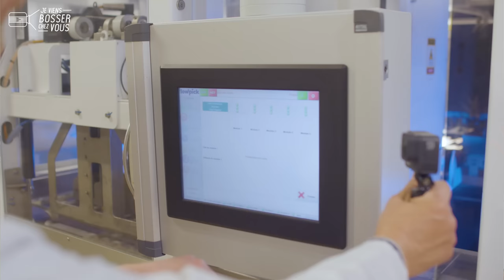Chez Pasquier, je ne fabrique pas que des brioches Pitch mais aussi des éclairs au chocolat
Chez Pasquier, on ne fabrique pas que le fameux Pitch et autres brioches ! A Etoiles-sur-Rhône, nouvelle étape de notre tour de France de l'agroalimentaire où je vous emmène bosser, Frédéric et son équipe nous préparent de délicieuses pâtisseries. Aujourd'hui, c'est éclair fourré au chocolat. Son rôle est de veiller à ce que les produits soient bien emballés, à l'atelier conditionnement. Ici, les robots aident les conducteurs de ligne et leur ballet est impressionnant.

🔎 Frédéric, mon formateur, était animateur jeunesse avant de bosser chez Pasquier. Comme quoi, l'agroalimentaire reste ouvert et son métier accessible à tous ! "On peut démarrer de zéro", me confirme-t-il.
Son quotidien : réglage des machines, contrôle qualité, garantie de la sécurité alimentaire, management d'une équipe d'une quinzaine de personnes...

🏭 Ce site industriel compte 300 emplois et recrute toujours !
Tous les profils sont les bienvenus...

👏 👏 Merci à Frédéric et toute l'équipe de l'entreprise pour leur accueil.
Envie de bosser toi aussi chez @briochepasquier1148 ❓
Postule, l'agroalimentaire recrute ! 🙋🏻‍♂️🙋🏽‍♀️
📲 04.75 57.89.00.